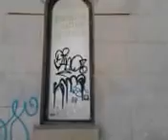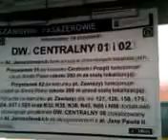DAMY RADĘ,GDY MAZUR ZA DORADZANIE NA STRONĘ PEPICZKÓW PRZEPĘDZIMY I PO LICHWIE!!!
CONCHITA WAVES RADIO EXTRA GDZIE NIE MA MIŁOŚCI,TO ŻADNA WIEDZA NIE MA WARTOŚCI//PUSTE I PRÓŻNE SŁOWA U LOCH NA ROZRODZIE 500+!!! PAŃSTWO DA//SPANIE ZA DARMO NAUKA ZA DARMO WSZYSTKO ZA DARMO,GDY LIDKA MUSIAŁA ODPRACOWAĆ KIEDYŚ,A DZIADUKI CHCĄ I CHCĄ//! DZIKA REPRYWATYZACJA MIESZKAŃ!/ZŁODZIEJE MIESZKAŃ//AFERA W WARSZAWIE!CWANIAKI MUSZĄ SPORO SIĘ UCZYĆ,ABY NABRAĆ KOGOŚ? TAK!!